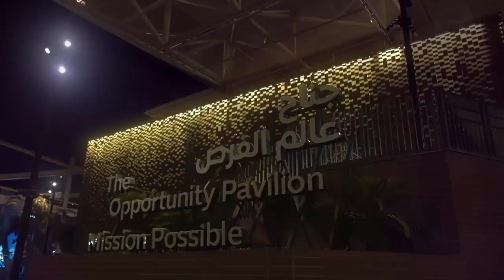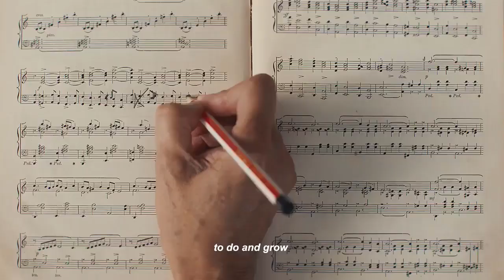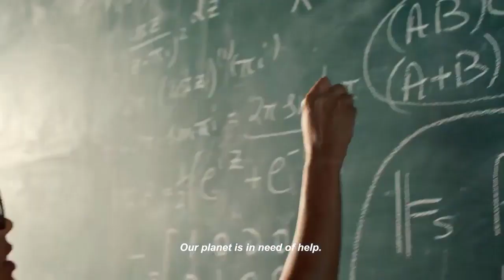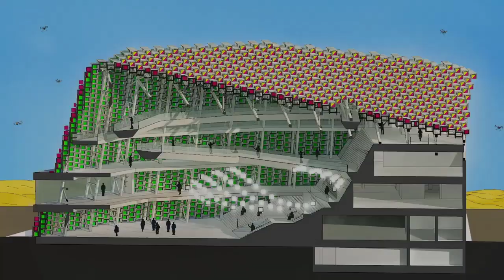Expo 2020 Dubai 🇦🇪 Virtual Tour Expo 2020 🇦🇪 UAE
Enjoy a virtual tour of Dubai Expo 2020 and the beautiful highlights of the Expo 2021 opening ceremony. Missing Speak in Dubai

Hayyakum2020 is the Arabic term for Expo 2020 Dubai, Expo 2020,Dubai Main theme is sustainability. After 365 day delay Expo 2020 is open now with a promise to change the world. The Expo science fair is the world's greatest show and Ernesto Verdugo will share with you a Virtual Tour as his main event: Speak in Dubai is not happening because of the Pandemic. ,إكسبو دبي,

★★★ JOIN THE FAST FORWARD SECRET GROUP FOR FREE TRAININGS ★★★
We have a SECRET group and mastermind group where we share WEEKLY trainings (Join us a.s.a.p)

Do you know any speakers or entrepreneurs who can benefit from our TOP NOTCH Free Coaching?

Invite them to join us on our secret group with this
Let us know you invited a friend and we will make you part of our INNER CIRCLE!

MISSED ANY EPISODE OF THE TOILET PAPER DIARIES?
★★★ NO WORRIES HERE ARE ALL THE REPLAYS★★★

★★★WHAT TOOL DO WE USE TO OPTIMIZE OUR YOUTUBE CHANNEL★★★

★★★INTERVIEW ERNESTO or DAVE  ON YOUR PODCAST OR SHOW★★★
Ernesto Verdugo & Dave Crane are GREAT guests and they have amazing insights for your audience you can contact Ernesto and Dave personally here:

We offer 3 LIVE events per year in different parts of the world to create amazing Speaker Marketing Assets: